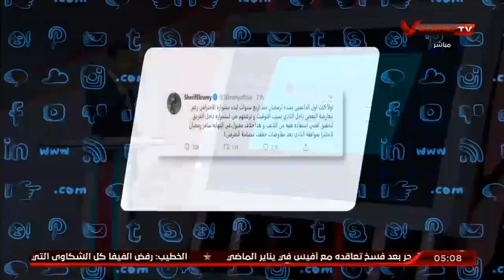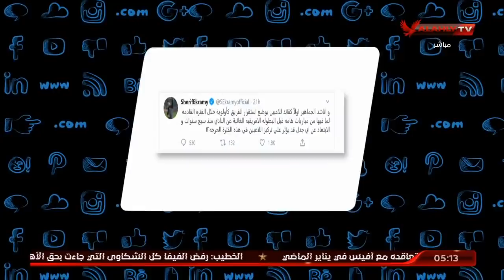بعد تصريحاته الأخيرة .. الأهلي يطيح بإكرامي | التريند